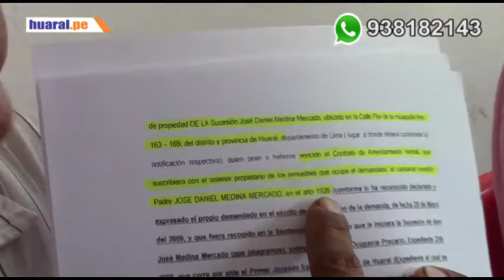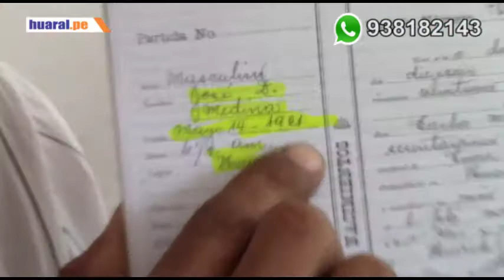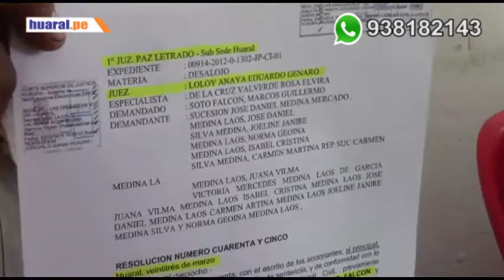Denuncian presunta apropiación de terrenos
Síguenos con un ME GUSTA.